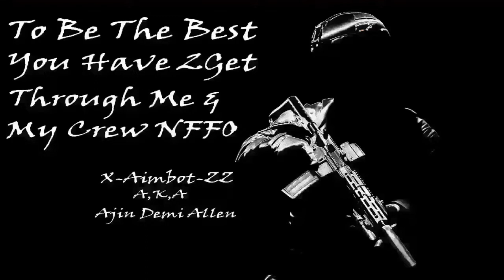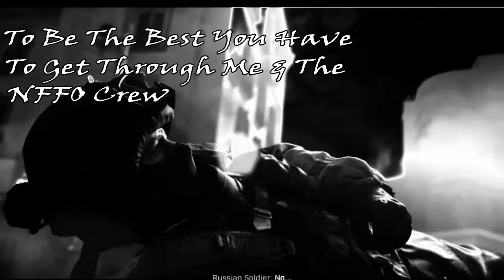Butt Hurt Pc Players Hit Lagg Switch Twice & Two Different Games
Hello everyone welcome back to another modern warfare gameplay upload today we start off with two video showing how some Butt Hurt Pc players Hit The Lagg switch twice & Two different game lobbies as soon as we start winning thats when the lagg kicks in if you have questions feel free to comment also leave a like & subscribe